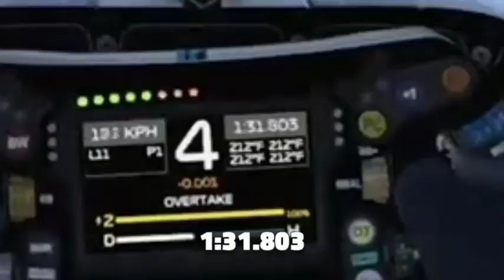1:31.803 at Russia in F1 2020